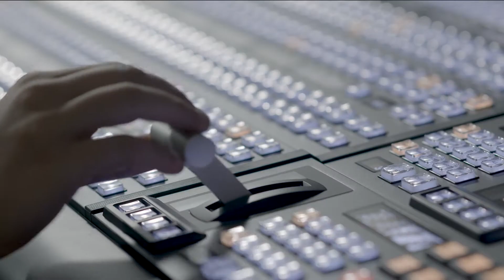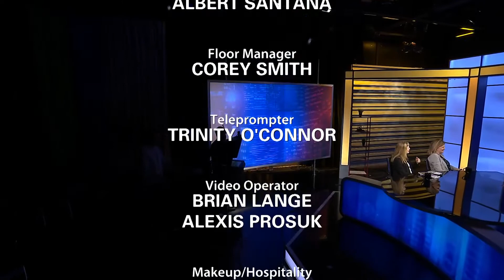Carpe Diem: Welcome to the Dog Show!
This show is going to the dogs. No, literally, it’s going to be about dogs!

There’s about 90 million dogs living in homes in the US alone. They’re our family, our workout partners, our security guards, and our therapists. But why are we so obsessed, and why do care about dog shows?

To talk about that,  host Keith Strudler, Director of the School of Communication and Media at Montclair State University welcomes renowned dog trainer and author Pam Dennison and Kelly Whiteside, who’s an assistant professor of sports journalism here at Montclair State and also spent a week covering the Westminster Dog Show in Madison Square Garden for the New York Times.

This episode was produced and hosted by Keith Strudler and directed by TVDM major Lauren Sciscione.

Learn more about Carpe Diem and the School of Communication and Media at Montclair University: